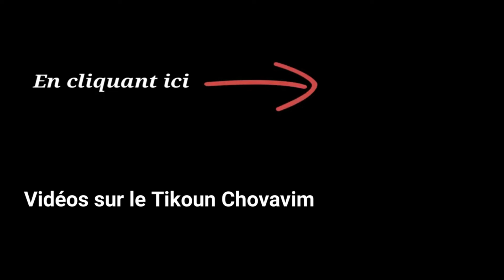COMMENT ATTIRER LES BÉNÉDICTIONS ET REPOUSSER LES MALÉDICTIONS ? - Réé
🟣 SOUTENEZ LA CHAÎNE YOUTUBE "SITRÉ HAÏM" !

08/08/2018
COMMENT ATTIRER LES BÉNÉDICTIONS ET REPOUSSER LES MALÉDICTIONS ?
Série de cours sur la Paracha : RÉÉ
Série 3 #42
Cours de Torah en français de l'Admor de Sitré Haïm chlita donné à un public mixte au CTA Sitré Haïm à Netanya.

🔵 Du jeudi 22 août au mercredi 2 octobre 2024, L’ADMOR de SITRÉ HAÏM chlita effectuera tout au long des derniers CHOVAVIM de l'année (période de 6 semaines avant Roch HaChana, propice à la réparation des "fautes de l'intimité"), des "PIDIONES CHOVAVIM" (Pidione Néfesh - Rachat de l'âme et Tikoun HaBrit) afin de réparer les "fautes de l'intimité" (pour les HOMMES & pour les FEMMES).
🟣 La somme de TSÉDAKA (don) fixée pour le "PIDIONE CHOVAVIM" est de:
50 € par personne (200 ₪ ou 56 $)
🟡 À l'occasion du Tikoun Chovavim, vous pouvez également soutenir les institutions Sitré Haïm.
🟢 Pour participer au Tikoun Chovavim, veuillez vous inscrire sur le (ou envoyez votre liste de noms par mail: ) et envoyer votre don en cliquant sur un des liens suivants ...
A. En Euros (par personne):
- 50 € = 1 Pidione Chovavim
- 100 € = 1 pidione chovavim + 1 don pour soutenir les institutions Sitré Haïm + EN CADEAU, 1 eBook au choix sur "Les secrets de l'Amour" ou sur "La Prière" (selon le Baal Chem Tov)
B. En Shekels (par personne):
- 200 ₪ = 1 pidione chovavim
- 400 ₪ = 1 pidione chovavim + 1 don pour soutenir les institutions Sitré Haïm + EN CADEAU, 1 eBookau choix sur "Les secrets de l'Amour" ou sur "La prière" (selon le Baal Chem Tov)
C. En Dollars (par personne):
- 56 $ = 1 pidione chovavim
- 112 $ = 1 pidione chovavim + 1 don pour soutenir les institutions Sitré Haïm + EN CADEAU, 1 eBook au choix sur "Les secrets de l'Amour" ou sur "La prière" (selon le Baal Chem Tov).

⚠️ NOUVEAU ! PACK DE FORMATION EN SUJOK (Médecine Coréenne)
2 vidéos en cadeau et tarifs promotionnels jusqu'au 31 août ... -33% et -44% !!!
🔸 Pour commander ce pack de 24 cours (27 vidéos) de SUJOK donnés par l'Admor de Sitré Haïm, cliquez ici: 👇
🔸 À voir ... les 2 premiers COURS offerts:
1.⁠ ⁠Cours du  31/07/24 sur le SuJok en référence avec le Tikouné Zohar (56ème Tikoun) en cliquant sur le lien suivant: 👇
 2.⁠ ⁠Cours GRATUIT de présentation du SUJOK ... Pour le recevoir s'inscrire sur le site en cliquant sur le lien suivant: 👇

🔴 CATALOGUE
- PACK DE FORMATION EN SU JOK:
- eBook / LA PRIÈRE selon les écrits du Baal Chem Tov

Tél: 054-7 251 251 (en Israël)